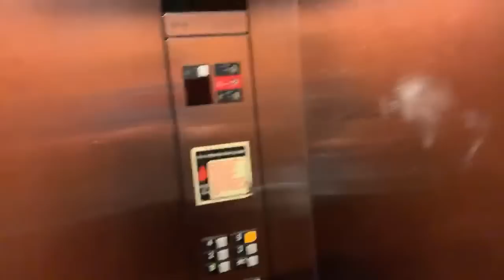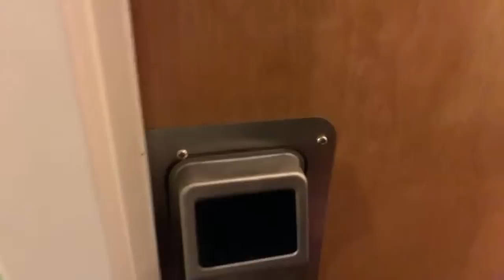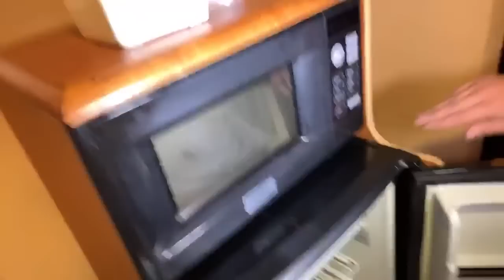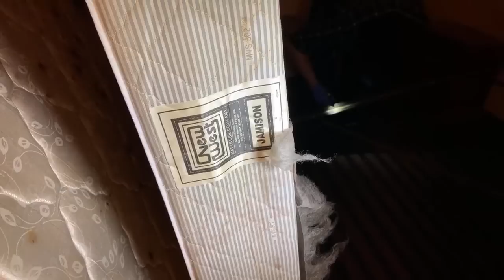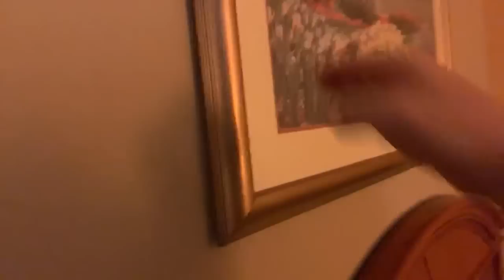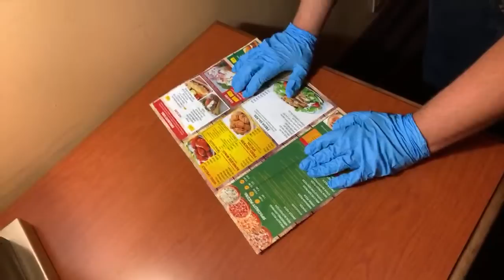LIVE : MIDNIGHT SPECIAL : YET ANOTHER DIRTY ROOM : GARDEN INN LAUREL MARYLAND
add dan on instagram @thisisdanbell